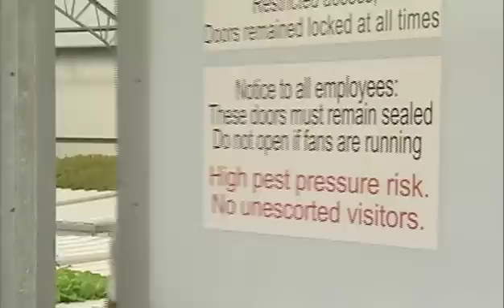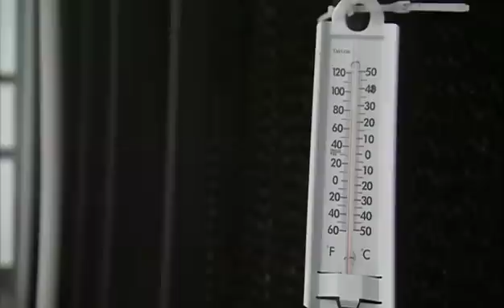3 Boys Farm, Award-winning Organic & Hydroponic Vegetable Growers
3 Boys Farm, owned and operated by Robert Tornello and located in Ruskin, on the west coast of sunny Florida, USA, is an amazing farm that combines the best of modern technology and time-tested methods to grow vegetables locally and sustainably.  Using alternative energy sources such as solar panels and wind-turbines, and harvesting rainwater, 3 Boys Farm leads the way to a future of sustainable agriculture.  Produced, directed, and narrated by Rick Lurding. 3boysfarm.com